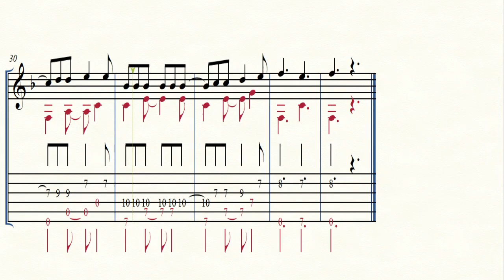Rohechajeývo versión Kamba'i(Partitura+TAB)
Música de Demetrio Ortiz
Versión: Kamba'i
Transcripción; José V.

1ra es Do
2da es La
3ra es Fa
4ta es Do
5ta es La
6ta es Fa

Donación BTC: bc1qdpx5thu6ger9zdzedr5edl69fv33tgx6rpum4r